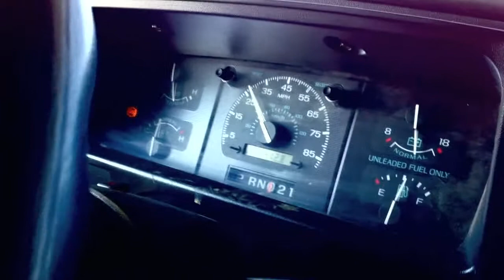Attaloss Tour Blog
Attaloss rockin out on the way up north... coming to a city near you :)